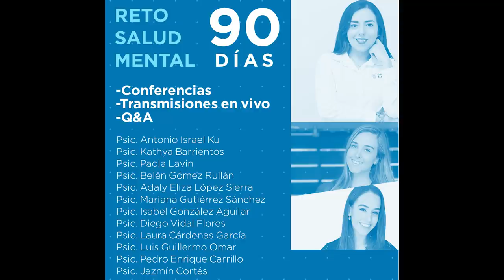NO SUPE QUÉ HACER / EXPERIENCIA con un FAN (tema serio)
En el video de hoy les tengo que contar la peor cosa que me ha pasado con un fan y jamás había dicho...